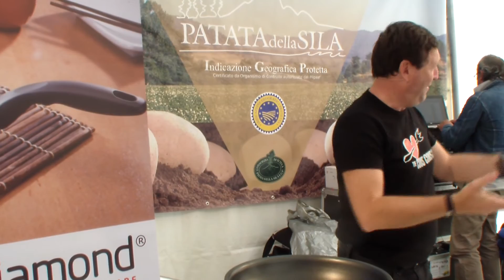Vittorio Castellani aka Chef Kumalé "Tortilla de patatas"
Patata della Sila Fest 2014
Show Cooking
frittata spessa di patate, cipolle e uova"